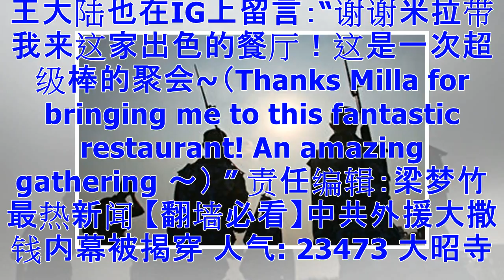王大陆赴美观战NBA 见喜爱球星兼会好友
【大纪元2018年02月21日讯】近日，“2018NBA全明星赛”成为世界新闻热点，今年全明星正赛改革，采用混编的形式，作为铁杆篮球迷的台湾男星王大陆也亲到现场观战，并在美国洛杉矶的斯台普斯中心球馆外接受采访时畅谈自己的全明星记忆和本届全明星的期待。 王大陆大方坦承最喜爱的全能明星是“勒布朗•詹姆斯。(当然娱乐提供） 当被问及“最喜欢哪位球星”时，王大陆丝毫未犹豫回答“勒布朗‧詹姆斯，因为他是全能球星，防守也很强硬，我比较喜欢防守型的球员。” 而面对最爱的球星在台上打球，王大陆则选择在台下加油，结束后也并未上前打扰仅远远观看，在偶像面前，一向活泼的王大陆也露出小粉丝般的羞涩。 身为铁杆球迷的王...